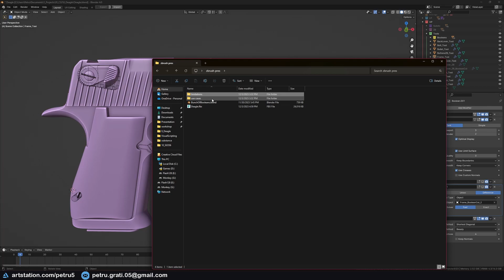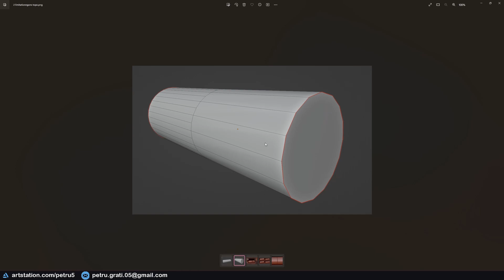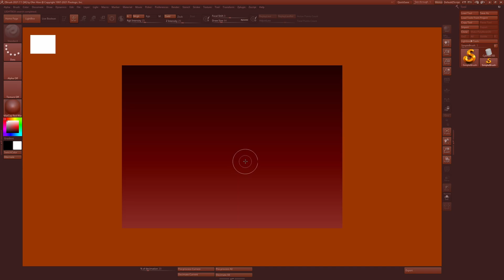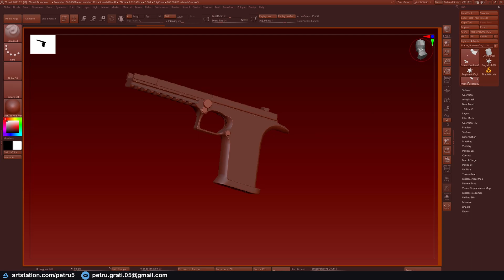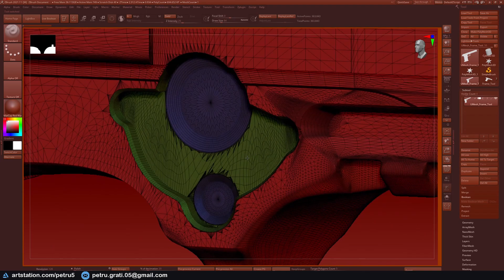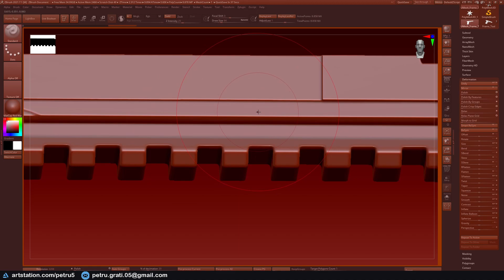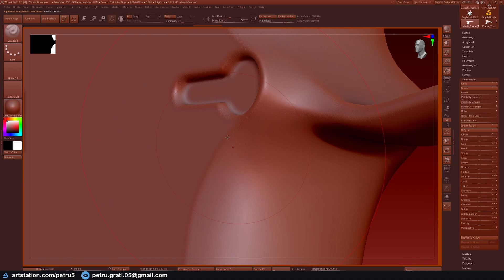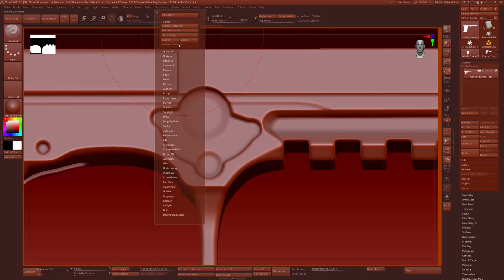Improve your high poly models through Zbrush polishing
Quick introduction into Zbrush polishing